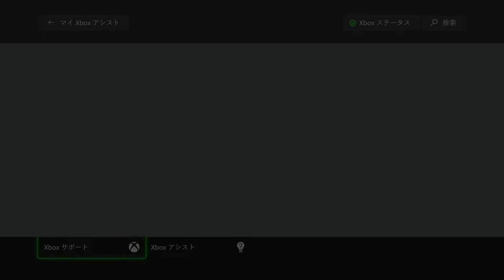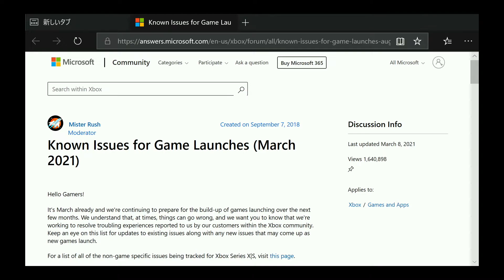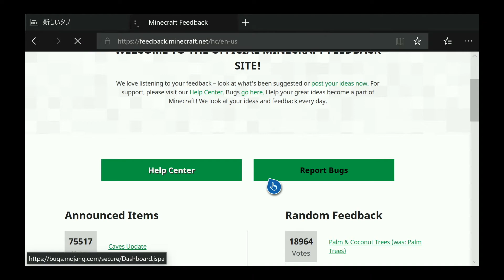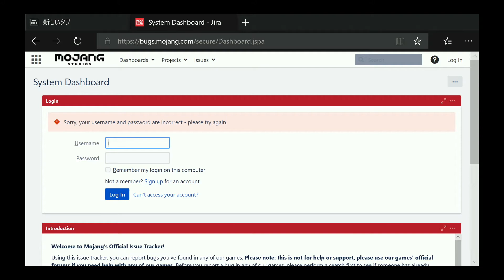Minecraft Dungeons XBOX マインクラフトダンジョンズ(4)